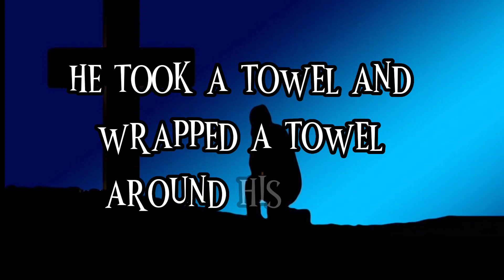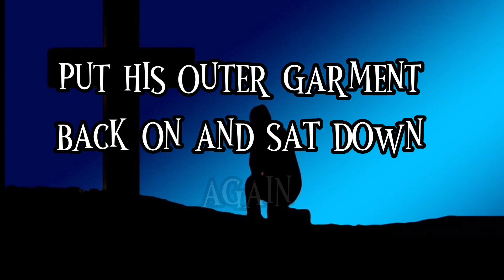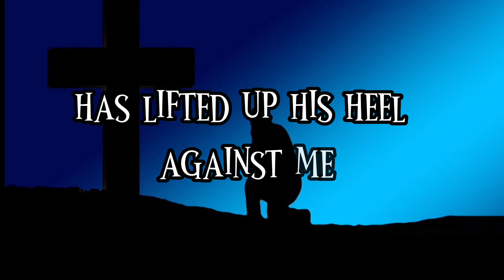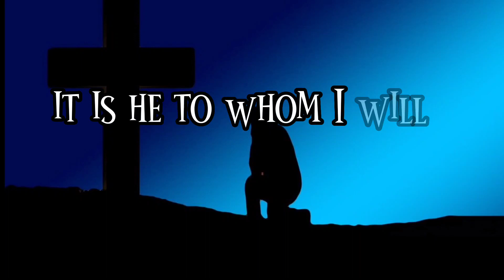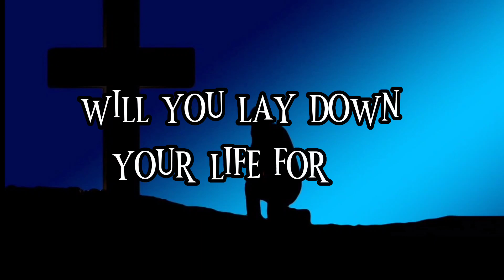Listen & read the Gospel of John 📖, Chapter 13: The Ultimate Guide to Understanding Jesus' Teachings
The Gospel of John, Chapter 13

In this video , you'll experience the Gospel of John like never before. With its vivid storytelling and profound teachings, John's Gospel is an essential part of the Bible that captures the heart of Jesus' life and ministry. Through this audiobook, you'll gain a deeper understanding of Jesus' teachings and the ways in which his message still resonates with us today.

This audiobook brings the Gospel of John to life in a way that's both accessible and engaging. Whether you're a longtime believer or new to the faith, this audiobook is the ultimate guide to understanding Jesus' teachings and the significance of his life and ministry. So sit back, relax, and let the Gospel of John audiobook inspire you on your spiritual journey.

W.E.B. translation

Translated by  David Williams